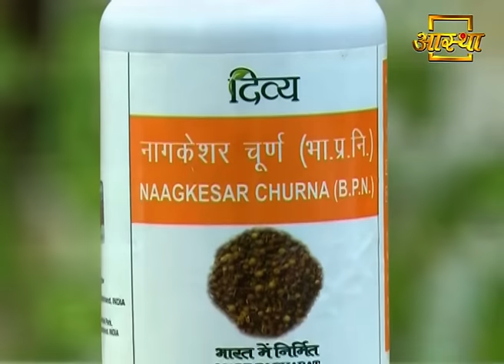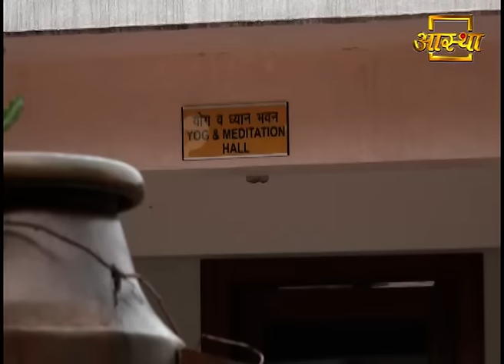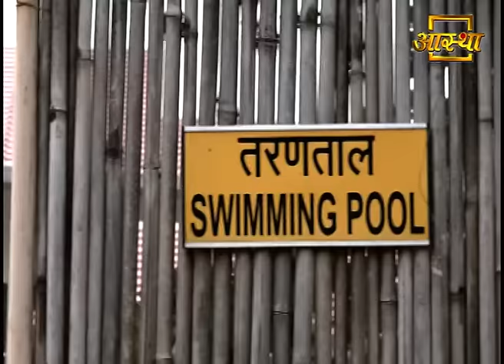Ayurvedic Treatment for Ovarian Cysts | Swami Ramdev